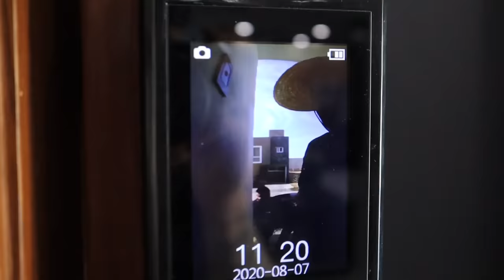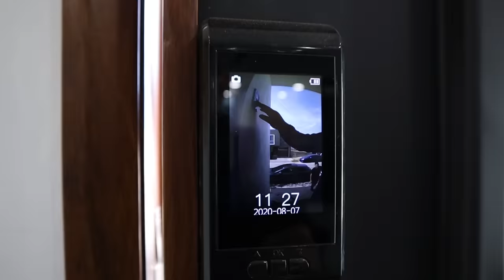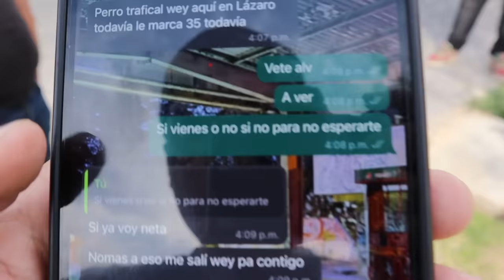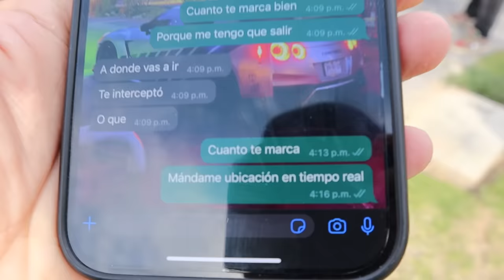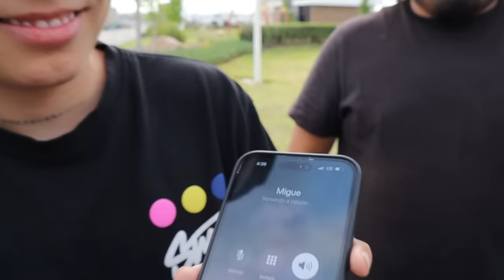UN DÍA SIENDO ALBAÑILES CON EL TEAM #3 | ManuelRivera11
ADQUIERE TUS BOLETOS PARA EL R8🤩🍀